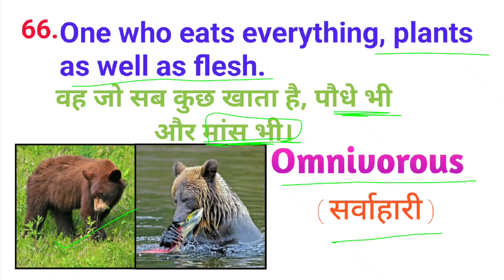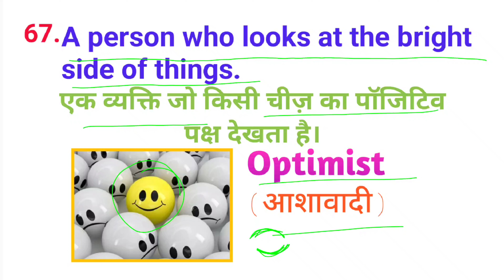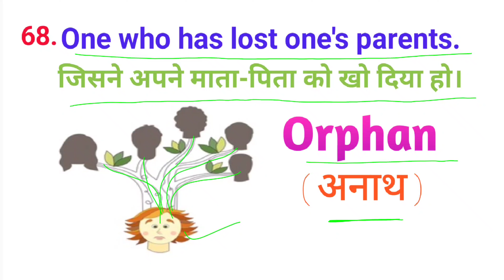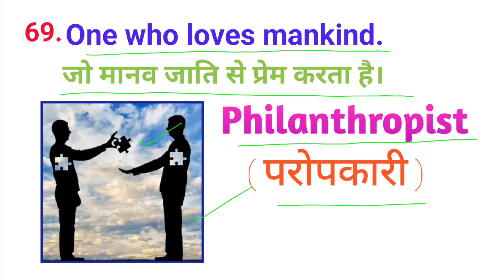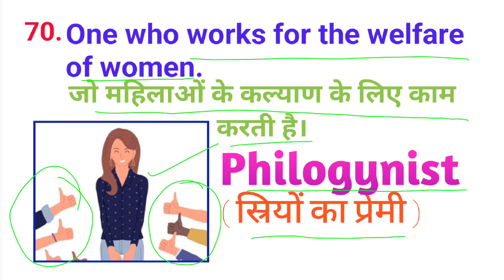S.P.Bakshi one Word 66 to 70|sp bakshi objective general English| SP Bakshi one word in hindi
S.P.Bakshi one Word 66 to 70
sp bakshi objective general English
 SP Bakshi one word in hindi